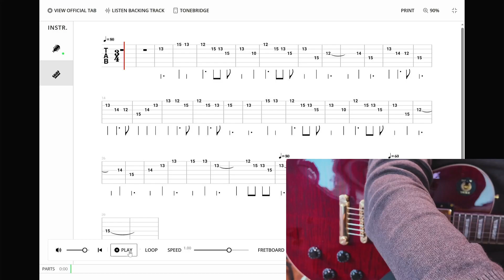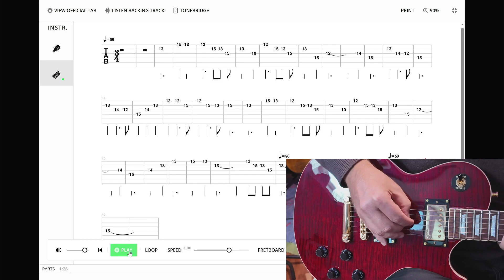Harley Benton SC-550 II BCF - Tesla Pickups - Moon River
This is part of a comparison of my guitars.
All played over Boss Katana 50 MKII witth Bogner Uberschall profile.